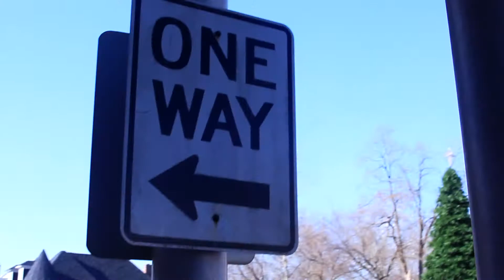All Get Right - Rico Feat Murda Reek HD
New Music From Rico & Murda Reek!
Follow Them On Instagram!
Visual by: snipeAvision